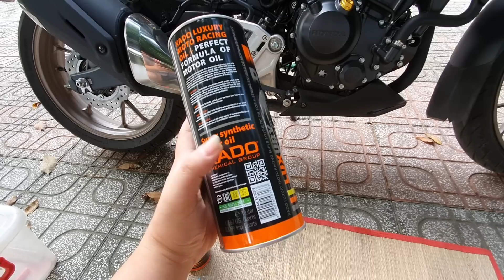HONDA CB300R | Qui Trình Thay Nhớt & Thay Lọc Nhớt Đảm Bảo Tránh Rò Rỉ Nhớt | VIETNAM.